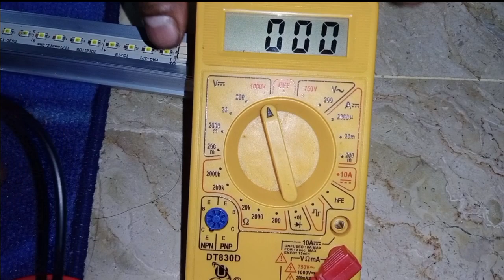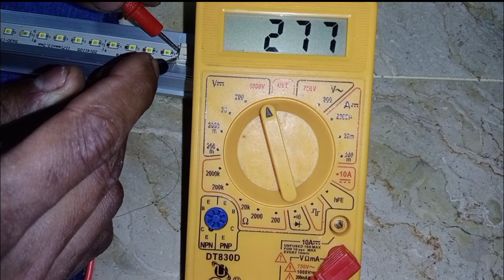Jumma Bazaar se mila kaam ka samaan